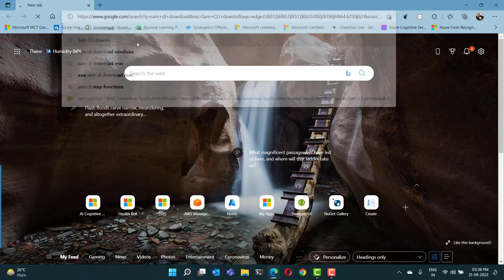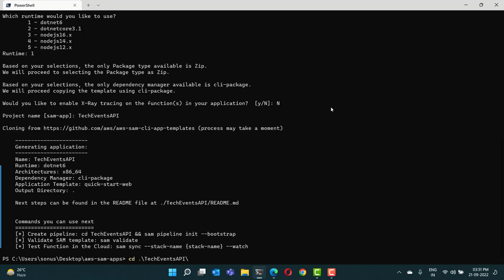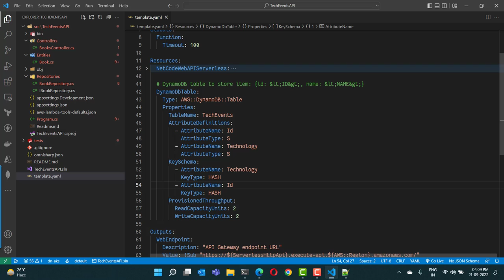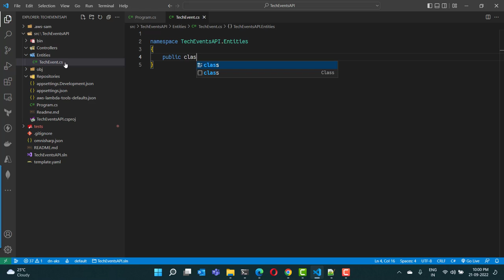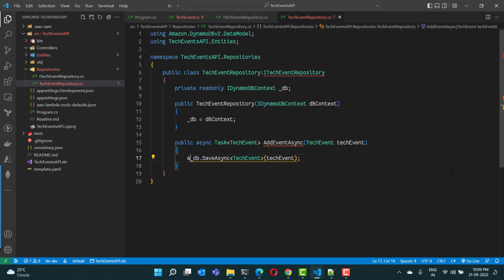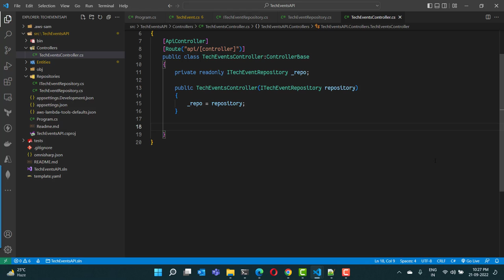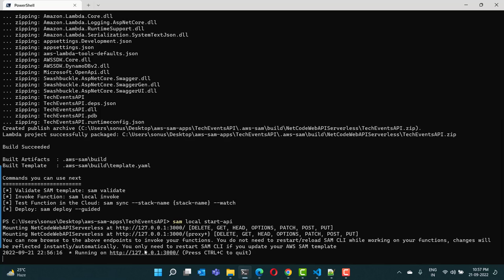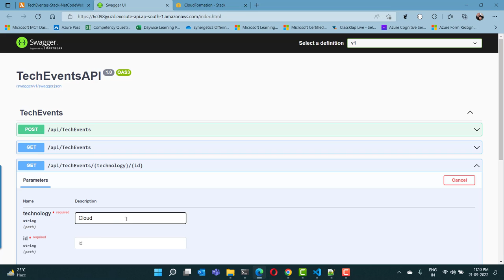AWS Lambda API With .NET6 And SAM CLI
AWS Lambda is a serverless service to build background jobs and microservices on AWS cloud platform. We can use different languages to build the Lambda APIs including C#, PHP, Java and NodeJS. Serverless Application Model CLI can be used to build and deploy Lambda APIs with ease. This video helps you to understand the development of Lambda API using .NET Core and SAM CLI.

Why Synergetics?